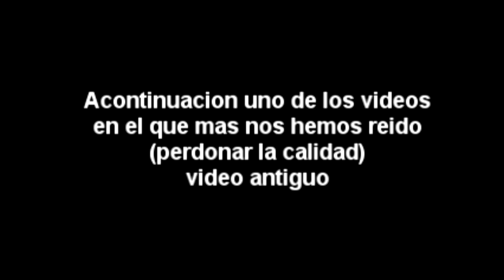video de pesca de siluros(tv japonesa) de pesca)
dia de pesca con una tv japonesa, el dia que mas nos hemos reido